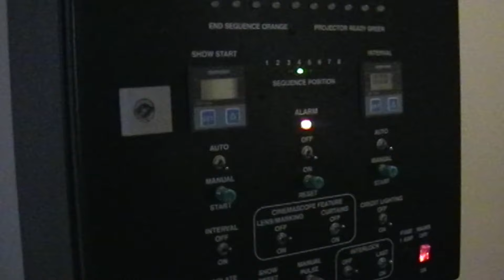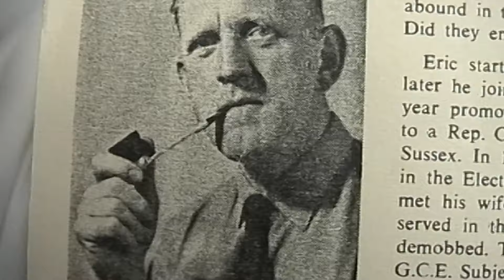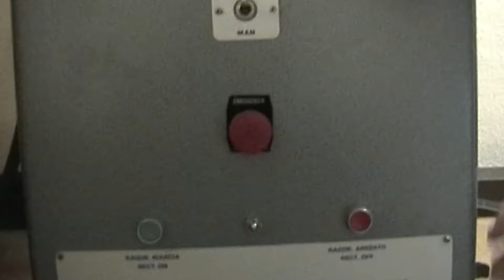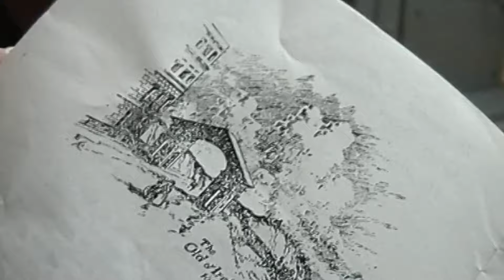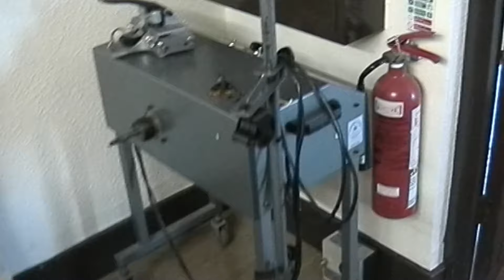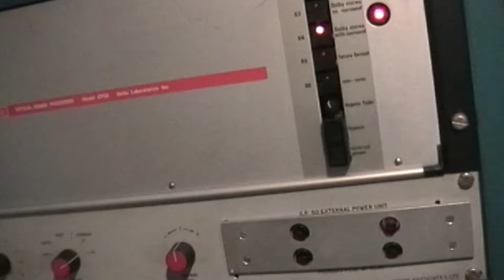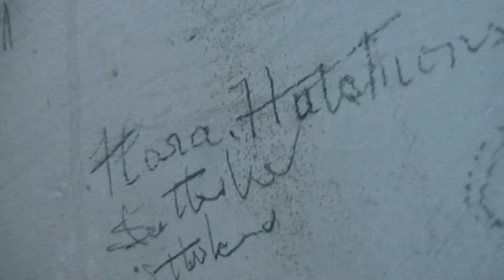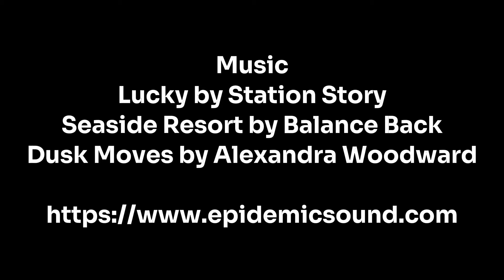ODEON HASTINGS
Odeon Hastings is a beautiful 4 Screen Cinema. This footage was recorded in 2002 after recently changing from an ABC to an Odeon Cinema. This cinema is built within the old Gaiety Theatre dating back to 1882. As well as looking in projection and the auditoria we are treated to a backstage tour of the original dressing rooms from 1882. Peter the Chief projectionist tells us about the history of the cinema, and of the original Gaiety Theatre. This is certainly a great Memory of Cinema.